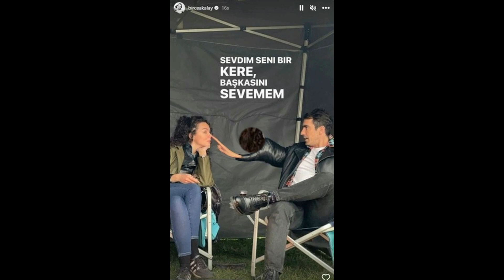Birce Akalay announced her relationship with İbrahim Çelikkol!